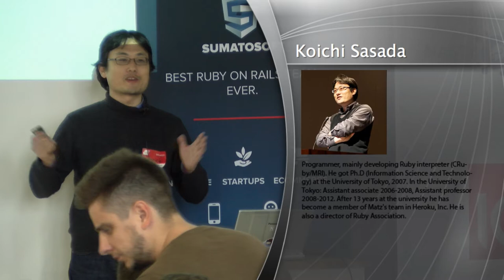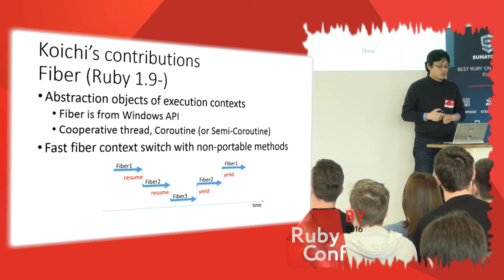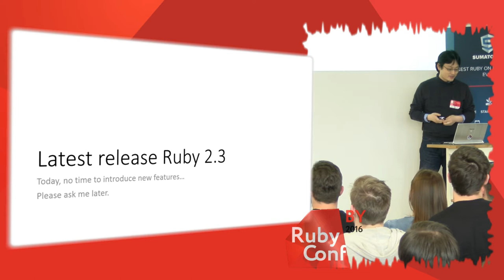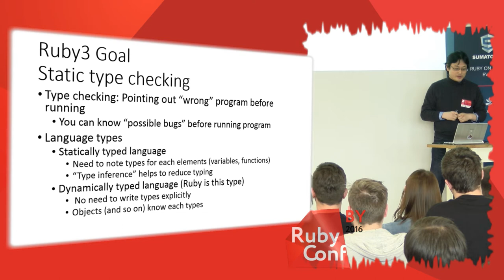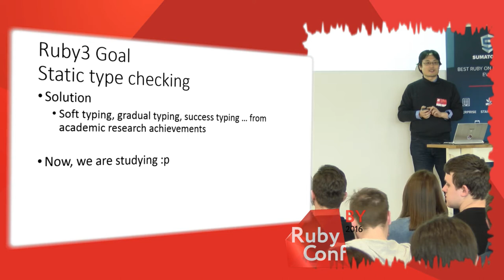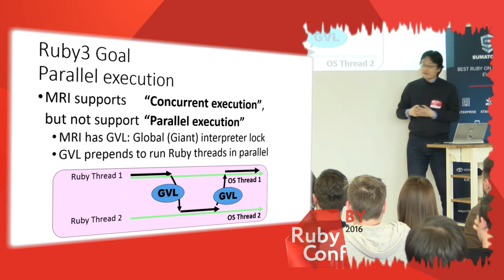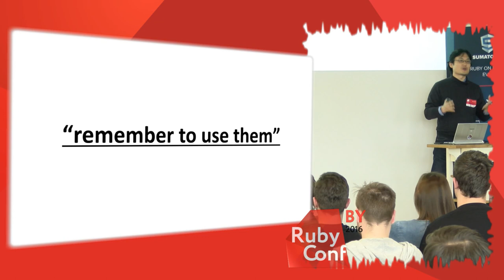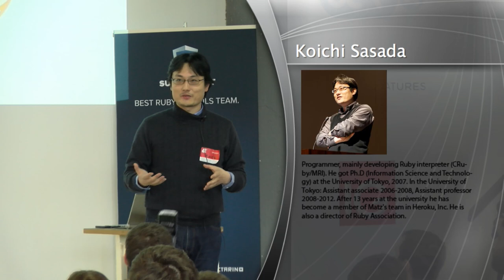Koichi Sasada – MRI Internals